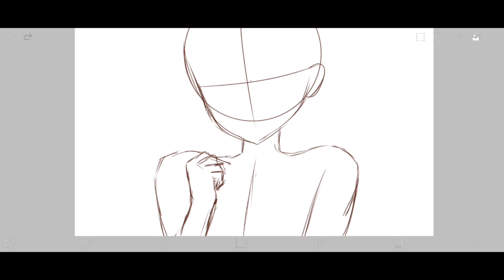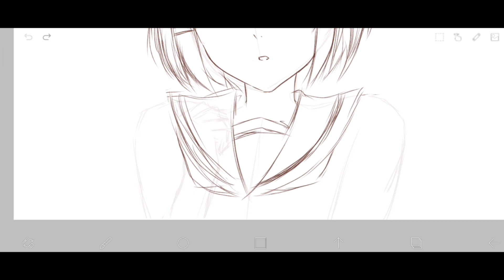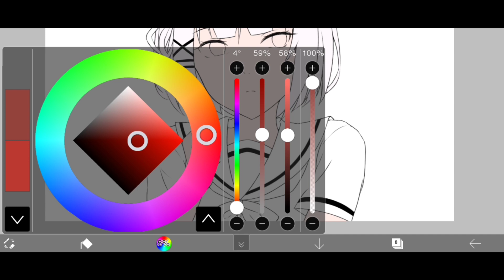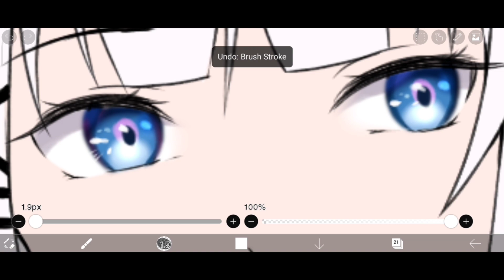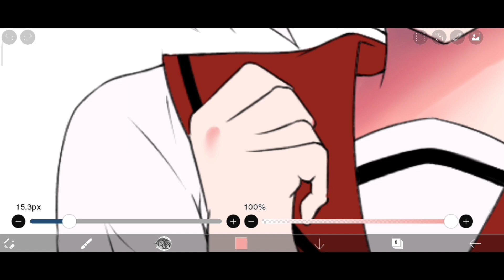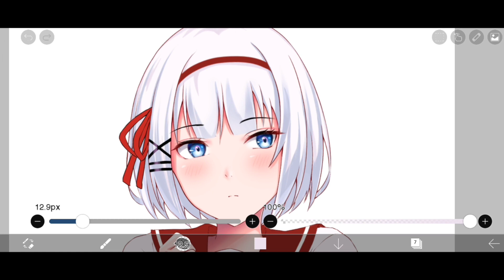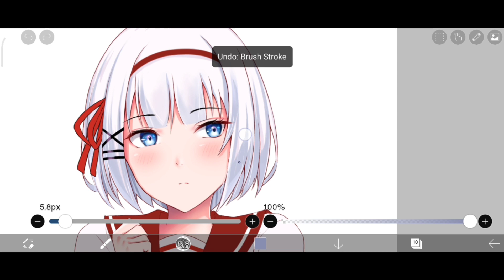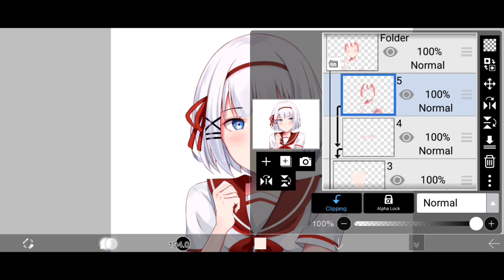【Ibis Paint X】Speedpaint Siesta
●▰▰▰▰▰▰▰ஜ۩۞۩ஜ▰▰▰▰▰▰▰●
Character : Siesta
Anime : Tantei wa Mou, Shindeiru.
Finished drawing :
Device : Xiaomi Poco X3 NFC

●▰▰▰▰▰▰▰ஜ۩۞۩ஜ▰▰▰▰▰▰▰●